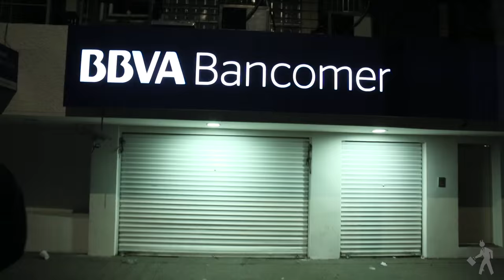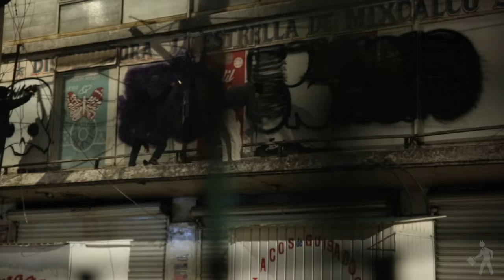Legalize Crime Vol 2 : Mexico City